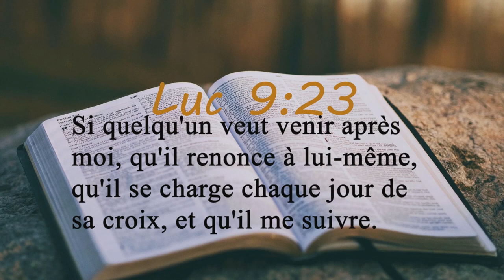Culte des enfants - Tata Maüd - Dimanche 03 Mars 2024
Thème : Suivre Jésus
Sous-thème : L'invitation de Jésus à être son disciple